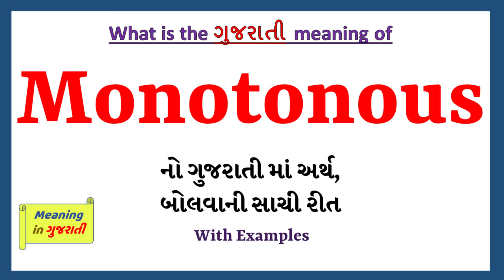Monotonous Meaning in Gujarati | Monotonous નો અર્થ શું છે | Monotonous in Gujarati Dictionary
આ વિડિયો માં તમે Monotonous નો Gujarati માં અર્થ સમજશો અને એની સાથે Monotonous નું pronunciation પણ શિખશો. એટ્લે કે તમે Monotonous ના meaning ની સાથે સાથે એ પણ શિખશો કે Monotonous ને કેવી રીતે બોલાય, Monotonous ને બોલવાની સાચી રીત કઈ છે.

તો બસ એક મિનટ માં શીખો Monotonous શબ્દ ને.

Monotonous ને examples થી સમજીએ